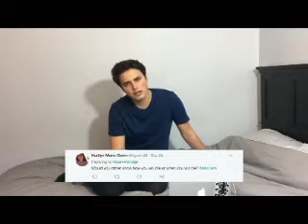I'm Loving Every Moment with You (Liam Attridge Video)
A video I made for Liam Attridge using the song "I'm Loving Every Moment with You" by Céline Dion.